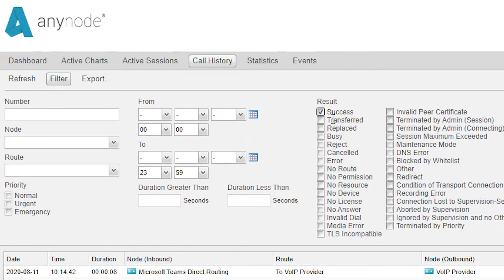PROTIP#15: Filter Function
Save your valuable analysis time with the anynode call history filter function. A series of additional filter functions allow the evaluation of the data according to numerous criteria.